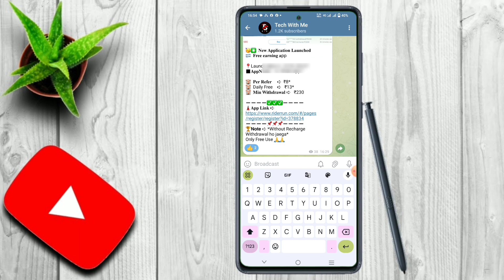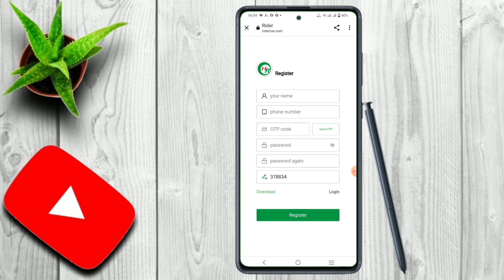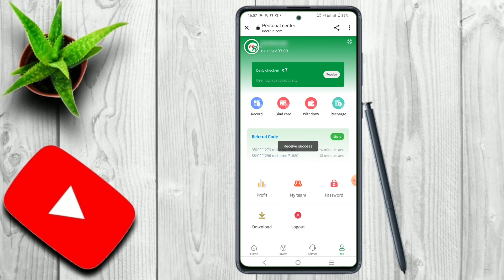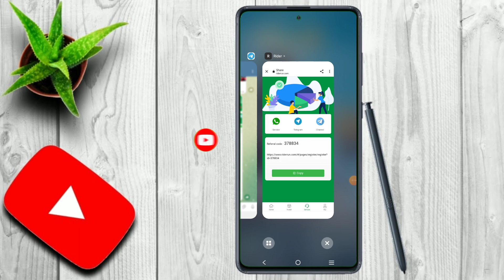Rider App Real or Fake|| New Earning App launch || Rider App se paisa kaise kamaye 🤑🥳